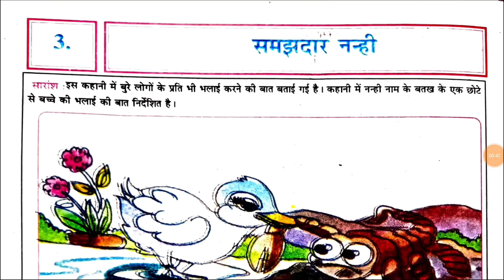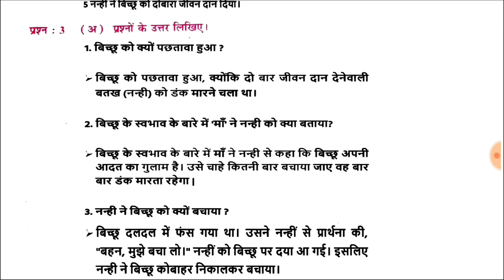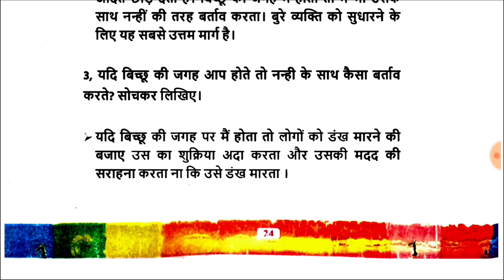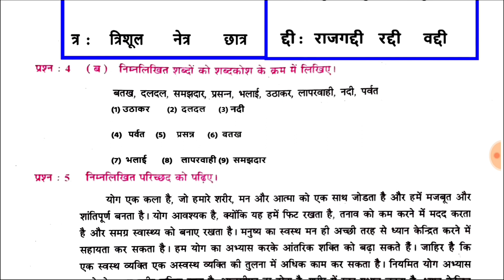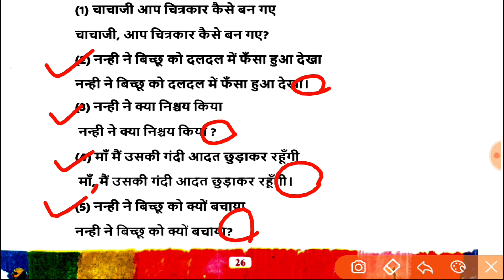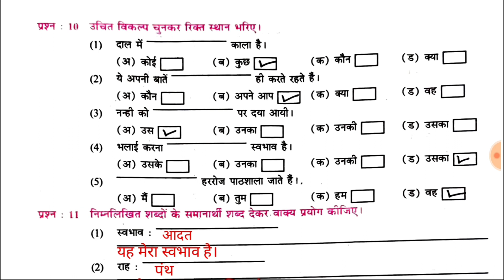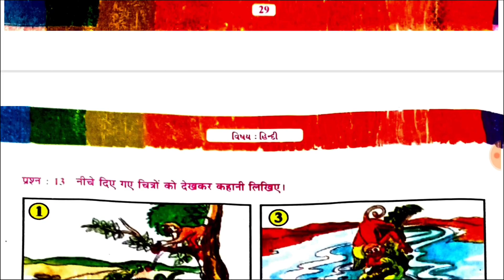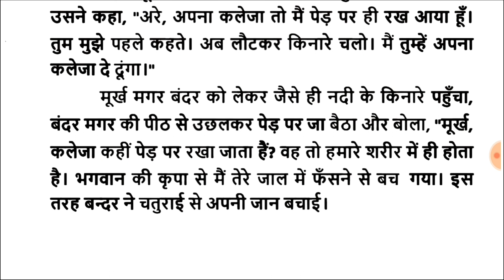Dhoran 6 Hindi ch 3 samajadar nanhi swadhyay pothi solution | Std 6 Hindi ch 3 swadhypothi solution